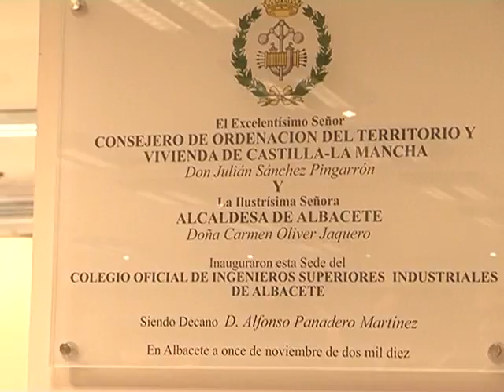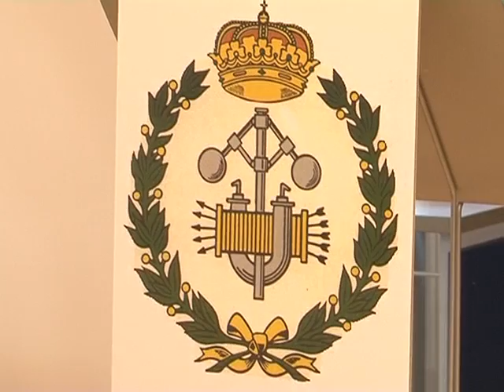Inauguración colegio de Ingenieros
CON LA PRESENCIA ENTRE OTROS DEL CONSEJERO DE ORDENACION DEL TERRITORIO Y VIVIENDA Y LA ALCALDESA DE LA CIUDAD, SE HA INAUGURADO LA SEDE OFICIAL DEL COLEGIO DE INGENIEROS INDUSTRIALES, EL ÚNICO TAMBIÉN DE C-LM. DURANTE DICHO ACTO, LO MAS REPETIDO HA SIDO EL MENSAJE DE LA IMPORTANCIA DE APOYAR A ESTE SECTOR COMO ASIDERO PARA SALIR DE LA CRISIS ECONÓMICA.